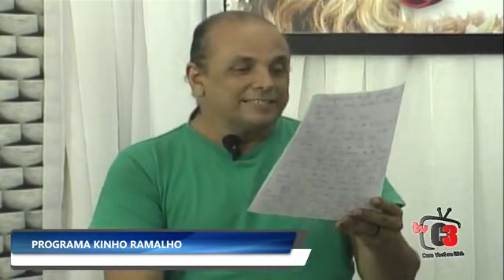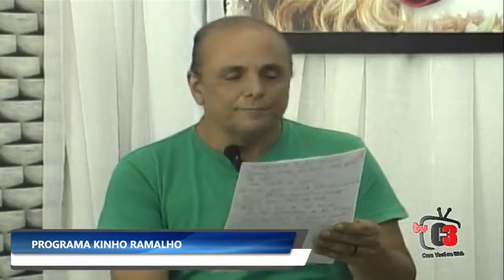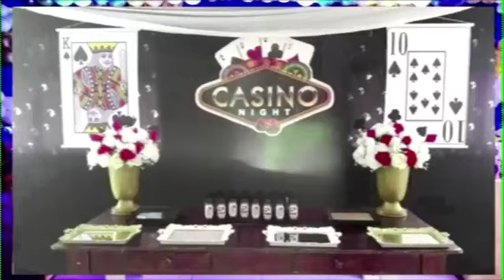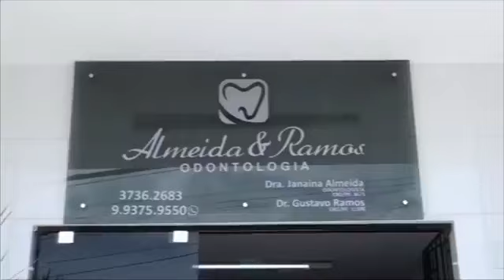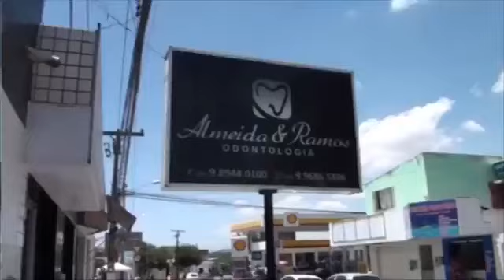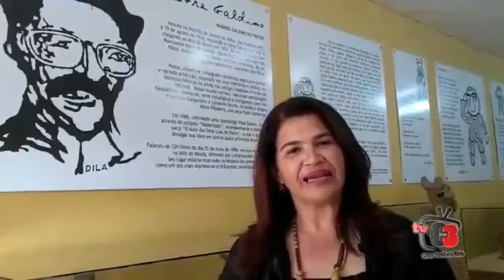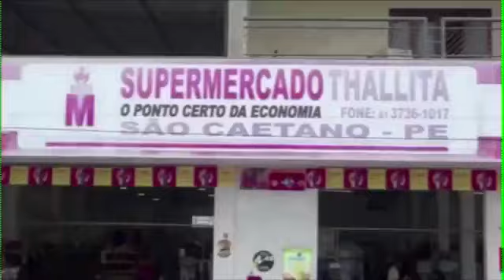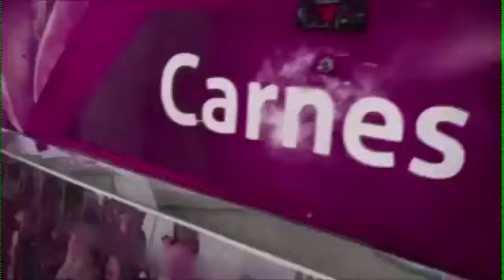Programa Kinho Ramalho 25/09/19